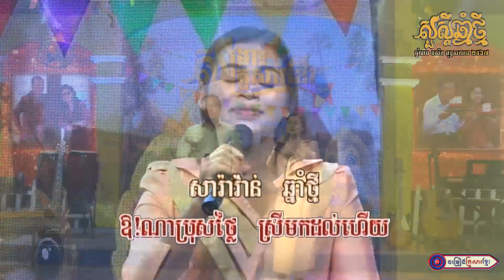សារ៉ាវ៉ាន់ឆ្នាំថ្មី || លោក គឹម សុឃឿន - ទេព បុប្ផា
សូមអញ្ជើញទស្សនា
បទ  :  សារ៉ាវ៉ាន់ឆ្នាំថ្មី
ច្រៀងដោយ :  លោក គឹម សុឃឿន - ទេព បុប្ផា
សហការឧបត្ថម្ភដោយ ថ្នាំលាបYOCEE (យោរសុី)​ បច្ចេកវិទ្យាចុងក្រោយបង្អស់របស់ប្រទេសម៉ាឡេសុី
សហការឧបត្ថម្ភដោយ បុរី​ អេចអុឹម​ ឡាក់គី​ហូម(HM LUCKY HOME) ប្រណិតភាព ផាសុកភាព លំនៅឋានបែបធម្មជាតិ